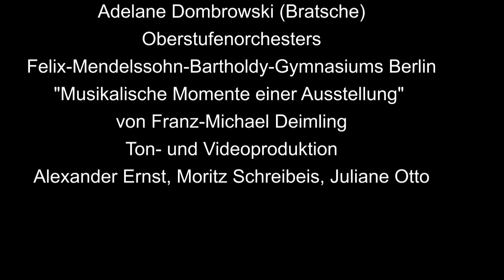3 Perspektiven auf 1 Werk | Emil Wolff: Der Winter 2 | Friedrichswerdersche Kirche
In der Reihe "Drei und mehr Perspektiven auf ein Werk" präsentieren Kurator*innen, Vermittler*innen und vor allem Akteur*innen außerhalb des musealen Kontextes ihre Sichtweisen zu ausgewählten Werken der Sammlungen der Staatlichen Museen zu Berlin. Die kurzen, teilweise selbst produzierten Clips thematisieren persönliche Assoziationen, Erfahrungswissen und interdisziplinäre Zugänge. Mit diesem Vermittlungsangebot ist die Absicht verknüpft, eine Mehrstimmigkeit zu erzeugen, die, neben den fachwissenschaftlichen, auch weitere Perspektiven in der Auseinandersetzung mit Kunst und Kultur beinhaltet.

„Musikalische Momente einer Ausstellung“ eröffnet eine besondere Perspektive auf Emil Wolffs Marmorfigur des „Winters“ in der Ausstellung „Ideal und Form“ in der Friedrichswerderschen Kirche.

Franz-Michael Deimlings Komposition zu dem Kunstwerk wird gespielt von Adelane Dombrowski auf der Bratsche. Sie gehört dem Schulorchester des Felix-Mendelssohn-Bartholdy-Gymnasiums an.